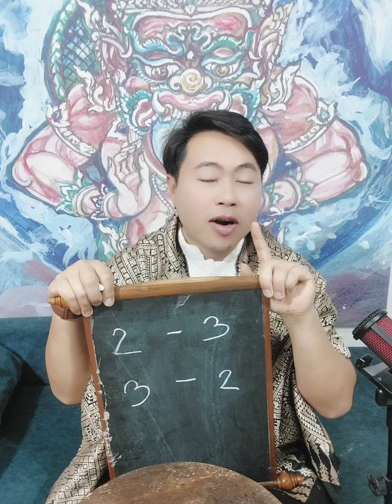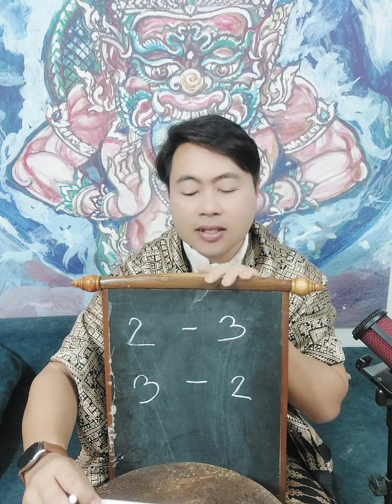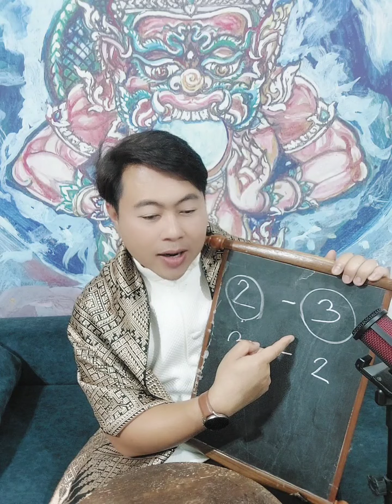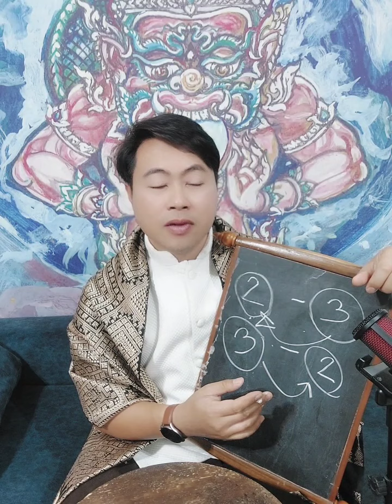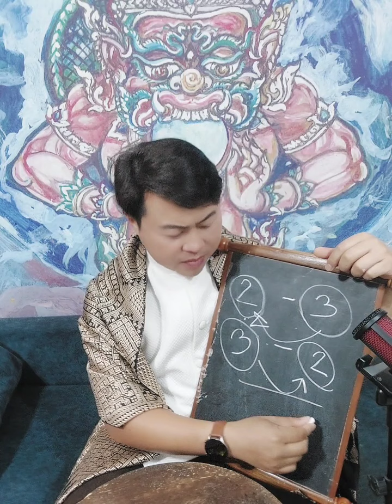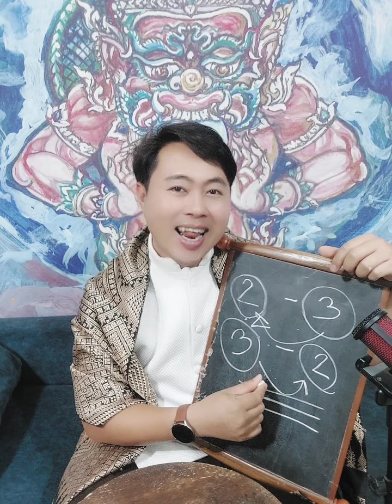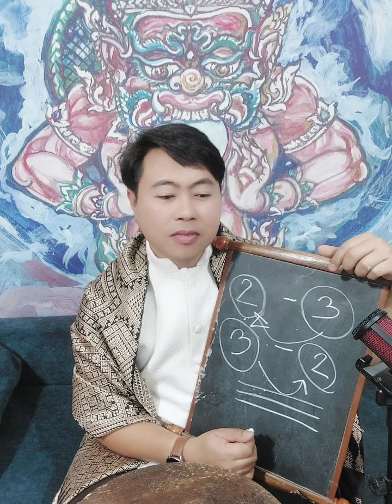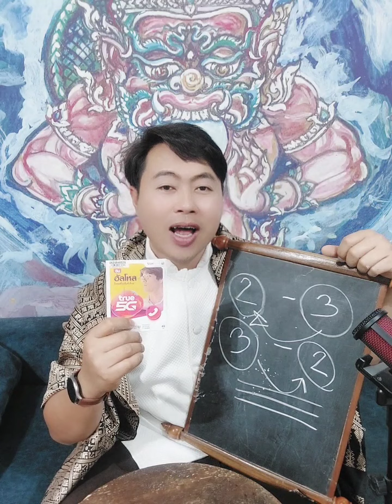เลขที่ควรมีในเบอร์โทรศัพท์ Ep 10 : เลขถูกหวยบ่อย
คุณมีเลขแบบไหนในเบอร์โทรศัพท์ ?

ปัญหาของคนส่วนใหญ่คือ
1.ไม่มีเบอร์โทรศัพท์ที่เป็นเลขนำโชค
2.ไม่มีพลังดึงดูดทรัพย์สินเงินทองให้ไหลมาเทมาจนเงินน้อยและหนี้สินล้นพ้นตัว

วันนี้จึงเปิดโอกาสให้ได้ครอบครองเบอร์มงคลเฉพาะดวงชะตาแบบคัดสรรดีเยี่ยม ให้เงินทองไหลมาเทมานับจากวันที่ได้ครอบครองเบอร์โทรศัพท์ตามดวงชะตา บูชา 999 บาท

หากสนใจ ส่งชื่อสกุล-วันเกิดเพื่อเปลี่ยนชีวิตวันนี้

บูชาวัตถุมงคล   ติดต่อได้ 4 ช่องทาง

1.เพจ - ติดต่อบูชาเพจคลิก m.me/mahamontrapalace
2.ไลน์ - ติดต่อบูชาไลน์คลิก